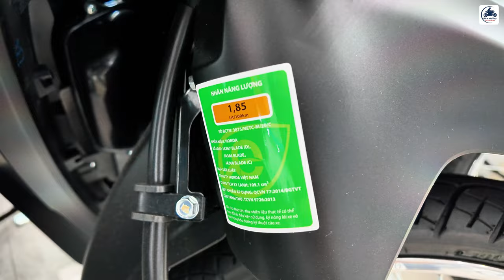"FULL COLOR" Honda Blade 110 2024 ▶️ Giá từ 18.4 triệu 1 em Blade 110 2024 🔴 GIÁ XE MÁY VLOGS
VIDEO: "FULL COLOR" Honda Blade 110 2024 ▶️ Giá từ 18.4 triệu 1 em Blade 110 2024 🔴 GIÁ XE MÁY VLOGS

1164 - DT825 - Tỉnh Lộ 10 - P. Tân Tạo - Q. Bình Tân - TP HCM